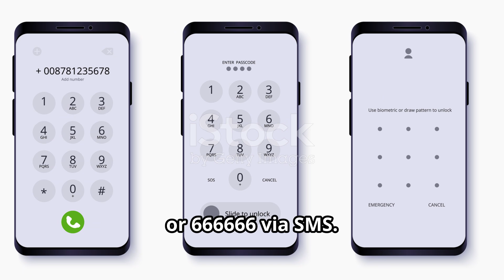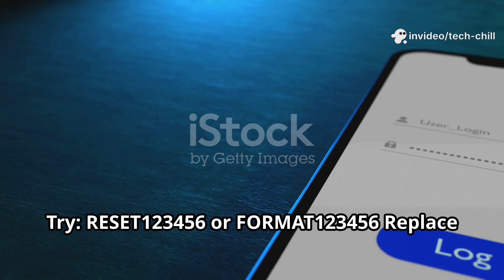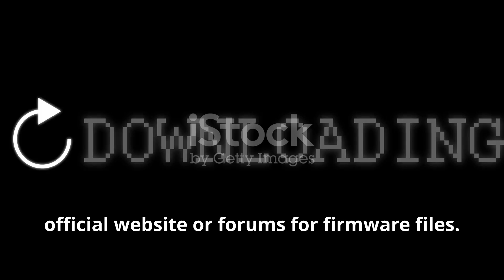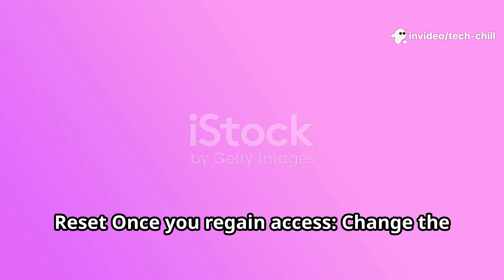How to recover the forgotten GPS Tracker admin password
Here’s a step-by-step tutorial to fix GPS Tracker Security & Access Issues when the user forgets the tracker’s admin password, which prevents reconfiguration or factory reset:

 Problem:
User forgets the admin password (e.g., SMS command password), making it impossible to change settings, issue commands, or perform a factory reset.

 Step-by-Step Solution:
 Step 1: Identify the Tracker Model and Brand
Check the device label or documentation for the exact model (e.g., TK905, GT06N, etc.).

Note down the IMEI number and firmware version if available.

This is important because reset methods differ between models and brands.

 Step 2: Try Default Passwords (If Not Changed)
Many GPS trackers use default admin passwords:

Try: 123456, 000000, or 666666 via SMS.

Send a command like:

nginx
Copy
Edit
STATUS123456
If you get a valid response, the password wasn’t changed.

If no response: proceed to next steps.

 Step 3: Attempt a Remote Reset via SMS
Some trackers allow a remote reset SMS command if still linked to your SIM and mobile number.

Try:

nginx
Copy
Edit
RESET123456
or

nginx
Copy
Edit
FORMAT123456
Replace 123456 with any default or previously used password you remember.

 Note: This may not work if the password was changed and forgotten.

 Step 4: Use the Manufacturer’s Reset Tool or Software (If Available)
Some manufacturers provide a Windows utility or mobile app for reconfiguration via:

USB cable

Bluetooth or Wi-Fi (on advanced models)

Steps:

Power off the GPS tracker.

Connect it to a PC using a USB cable.

Launch the official configuration tool.

Look for a “reset password” or “factory reset” option.

 Make sure to download tools only from the official website to avoid malware.

 Step 5: Manual Reset via Hardware Button or Jumper
If the device has a reset pinhole, micro-button, or jumper circuit, use it:

Power off the tracker.

Press and hold the reset button (if available) using a pin.

While holding, power back on.

Wait 10–20 seconds, then release.

Some models blink or vibrate to confirm reset success.

 Step 6: Flash Firmware (Advanced / Last Resort)
If none of the above works, and the tracker supports it, flash the original firmware:

Download the firmware and flashing tool.

Connect the tracker via USB.

Load and flash the firmware.

 Caution: This can permanently damage your device if done incorrectly. Use only if you’re experienced, or get help from a technician.

 Step 7: Contact the Manufacturer or Vendor
If none of the steps work:

Contact the manufacturer’s technical support.

Provide IMEI number and proof of purchase.

Some brands can remotely unlock or reset the password for you.

 Bonus Tip: Set a New Admin Password After Reset
Once you regain access:

Change the password using:

pgsql
Copy
Edit
PASSWORD, old, new
Example:

pgsql
Copy
Edit
PASSWORD,123456,112233
Write down the new password and keep it somewhere secure.